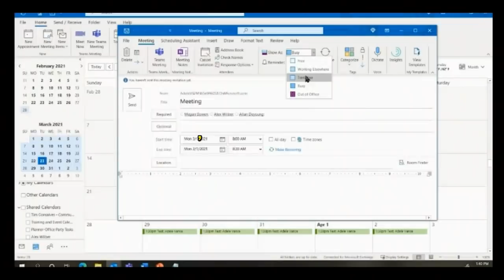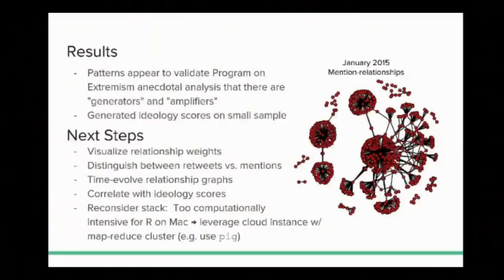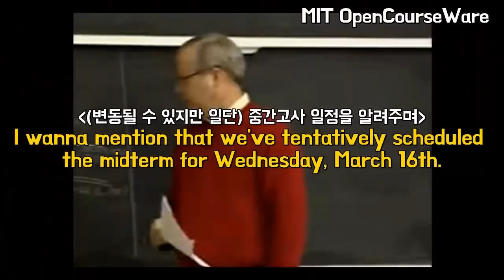회사에서 자주 쓰는 tentative, on my end, dead serious👀💜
회사에서 자주 쓰지만 네이티브가 아니면 쉽게 쓰기 힘든 tentative, on my end, dead serious의 정확한 뉘앙스와 활용법을 알려드리려해요💜 그리고 영상에서 말씀드린 것 처럼 올 해의 첫 영상인데요👉👈 올 해도 절 믿고 저와 함께 공부해주시는 만큼 더 열심히 연구하고 영상 제작할게요 :*) 저와 쭉 함께해주세요. 모두 Happy New Year🙏✨